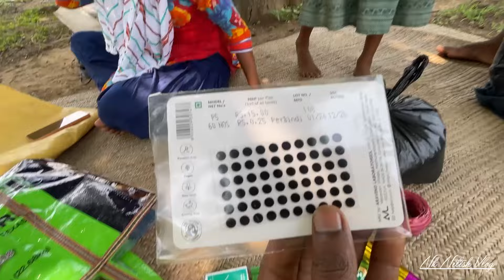Gaon Me May jatra vlog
Hamlog ka gaon me  May jatra  2024
# nagpuri❤️‍🩹🎀